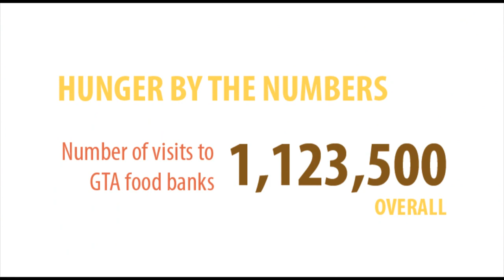Zaib Shaikh's Give 30 Minute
Zaib Shaikh, producer, actor, director and star of the hit series "Little Mosque on the Prairie", talks about Ramadan, empathy, grassroots change and Give 30.